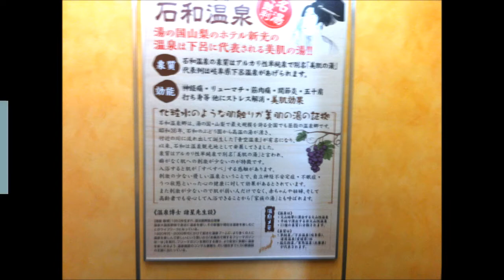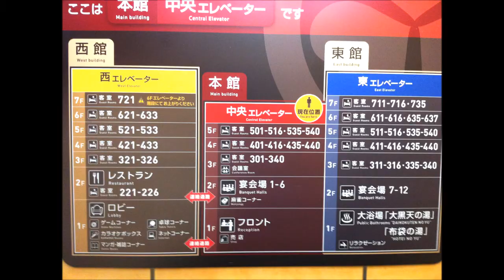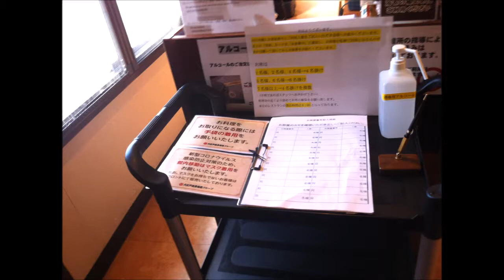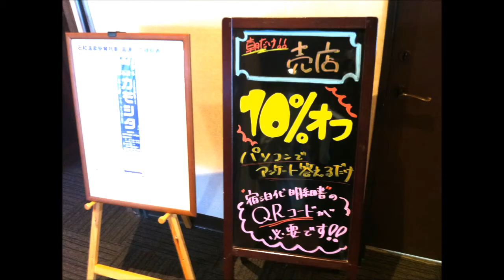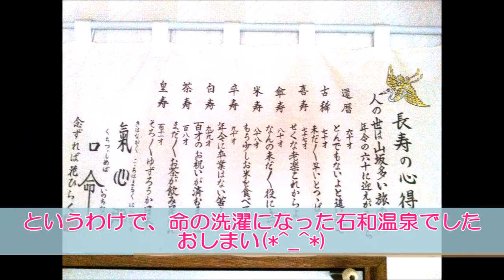4/20、大江戸温泉 石和温泉 ホテル新光 朝食バイキング(/・ω・)/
ビログの内容は、タイトルのまんまです。